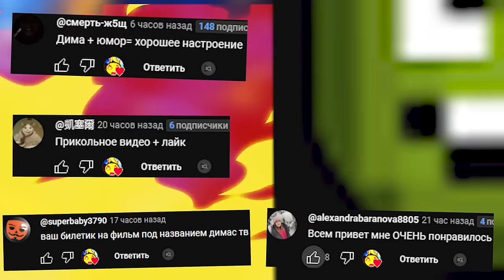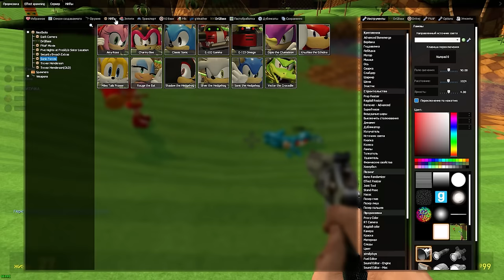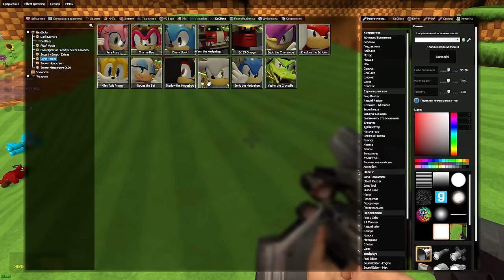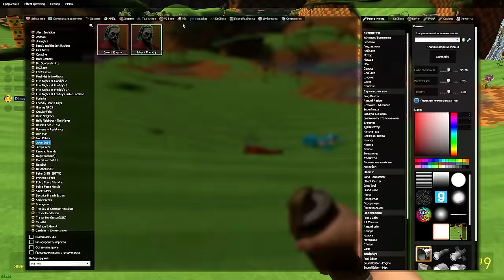КАКОЙ СОНИК САМЫЙ КРУТОЙ ОБЗОР МОДА SONIC EXE ► Garry's Mod Sandbox